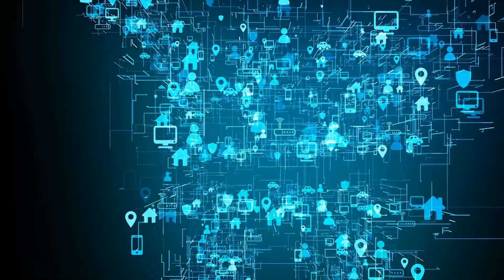Delivering eCommerce EP 25 with Andrew Summerton & Dan Duran from Rhyno cybersecurity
DELIVERING ECOMMERCE is a weekly podcast & live stream hosted by me, Chris Parsons. Along with industry experts around the globe and my 20 years plus in retail, we tell our stories and have some fun along the way. I hope you can join the show.

Join me in this exciting conversation with Andrew Summerton and Dan Duran!

Dan Duran
  🚀 Technology Worshiper on a Quest to Change the World! | Cybersecurity Risk Advisor | CTO | Tech Entrepreneur | MBA

I'm a tech and cybersecurity worshiper on a quest to change the world. I founded Bwired Technologies and I'm the CTO of Rhyno Cybersecurity. I have a growing following on LinkedIn, Facebook, Instagram, TikTok, and YouTube.

Andrew Summerton
President/CEO Rhyno Cybersecurity and Bwired Technologies

Andrew is an accomplished business leader with over 25 years of sales and marketing experience and has an impeccable record in building teams and leading business transformation. Prior to joining Bwired Technologies, Rhyno Cybersecurity and Atomlabs, Andrew helped and managed sales growth into the multimillions throughout his career.